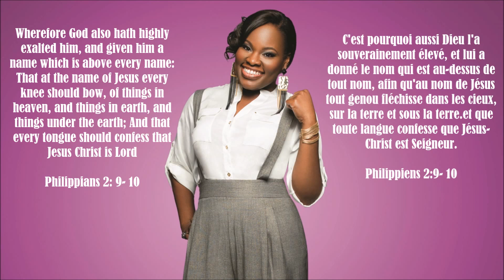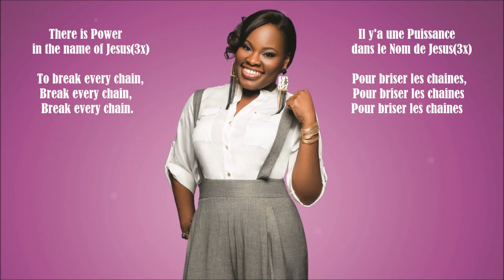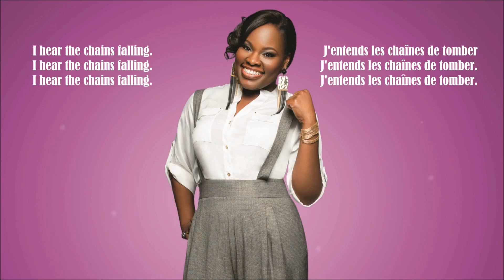BREAK EVERY CHAIN TASHA COBBS By EydelyWorshipLivingGodChannel